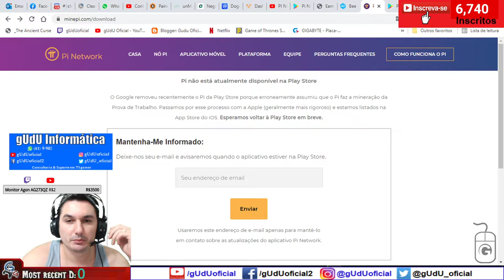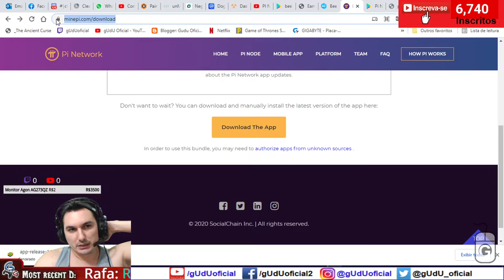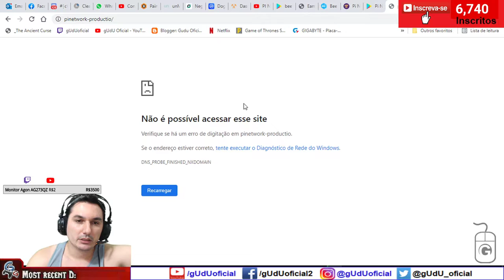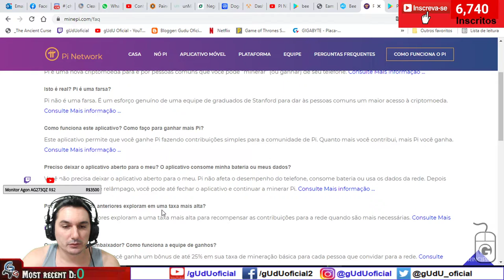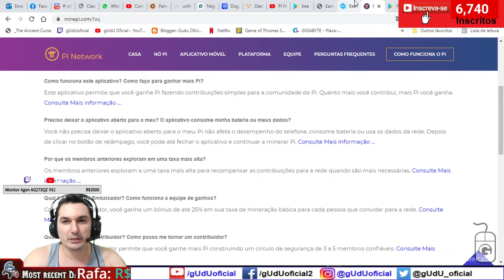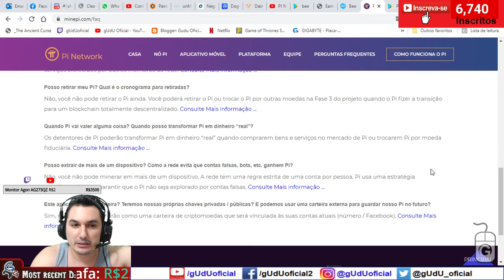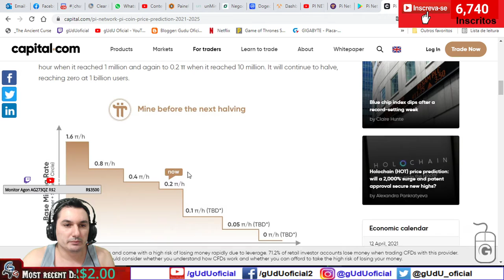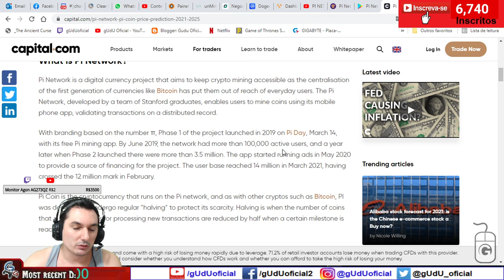Pi network minere na nuvem entrando no app a cada 24 horas e o clone bee network site scam? | Vlog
O que é a rede Pi?
Pi Network é um projeto de moeda digital que visa manter a mineração de criptografia acessível como a centralização da primeira geração de moedas como Bitcoin colocou fora do alcance dos usuários comuns. A Pi Network, desenvolvida por uma equipe de graduados de Stanford, permite que os usuários explorem moedas usando seu aplicativo para celular, validando as transações em um registro distribuído.

Com a marca baseada no número π, a Fase 1 do projeto foi lançada em 2019 no Pi Day , 14 de março, com seu aplicativo gratuito de mineração de Pi. Em junho de 2019, a rede tinha mais de 100.000 usuários ativos e, um ano depois, quando a Fase 2 foi lançada, havia mais de 3,5 milhões. O aplicativo começou a veicular anúncios em maio de 2020 para fornecer uma fonte de financiamento para o projeto. A base de usuários atingiu 14 milhões em março de 2021, tendo ultrapassado a marca de 12 milhões em fevereiro.

🎮Setup/pc gamer gUdU oficial
🤑Doe em BTC:
💲16RByNi1ezU1wXBrpkbjz5EAjHJtpsht7W
💲1GDfe6eBaShx3q3kxKKcpJ7113ydgGU1rU
💲1GzogHt9EaaCbdStoZWMd7K16mT8ayoAkK